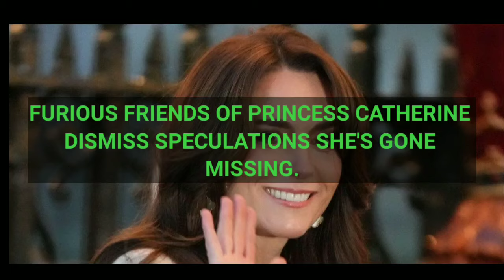FURIOUS Friends of Princess Catherine DISMISS Speculations She’s Gone Missing.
After a week of concern about Kate Middleton's health, Prince William made a high-profile visit to a synagogue in London on Thursday. According to royal sources, it was "very much business as usual" for William.
The fact that William skipped Tuesday's high-profile memorial service for his godfather, King Constantine, the last king of Greece, added fuel to the fire of rumors regarding Kate's health.
Officials close to William said he was not attending the ceremony because of a "personal matter," leading many to wonder if this had anything to do with the fact that his wife had a setback in her recovery from abdominal surgery in January. Their subsequent clarification that Kate was "doing well" was much-needed, but the abrupt cancellation—which was particularly noteworthy given that William was scheduled to read at the service—has added to the growing chorus of voices calling for the royal family to be transparent regarding Kate's recovery.